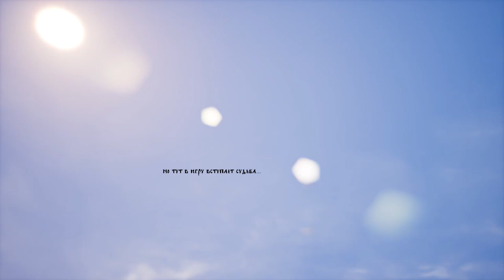Conan Exiles - Начало выживания! #01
Conan Exiles - игра на выживание в открытом мире, в жестоких землях Конана-варвара. Вы изгнанник, один из тысяч, брошенных на произвол судьбы в варварской пустоши, охваченной ужасными песчаными бурями и осажденный со всех сторон врагами. Здесь вы должны сражаться, чтобы выжить, строить и доминировать.